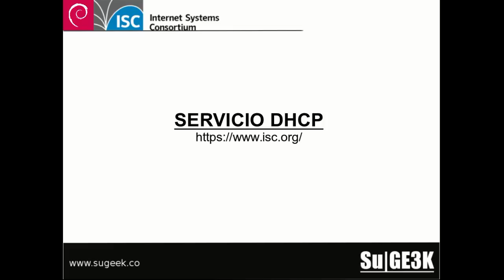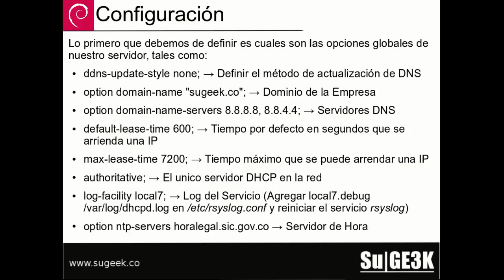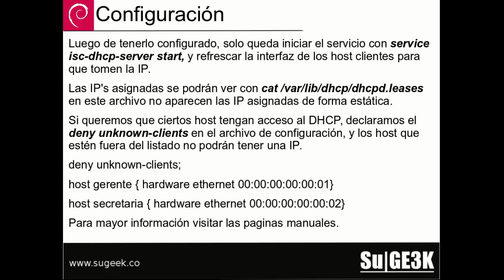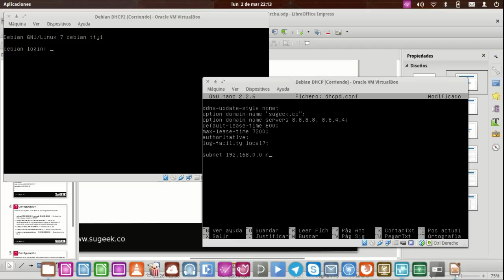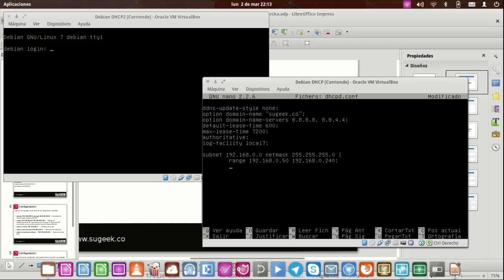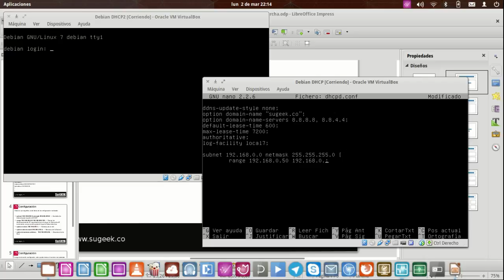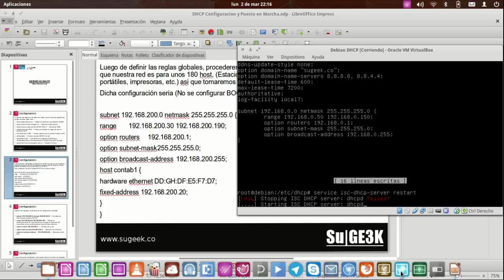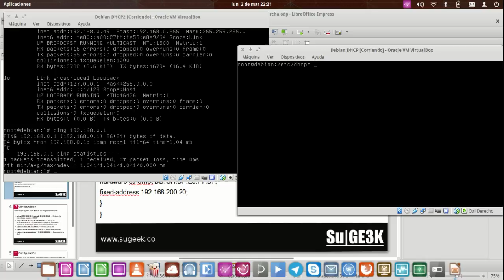Servicio de Red DHCP: Configuracion y Puesta en Marcha